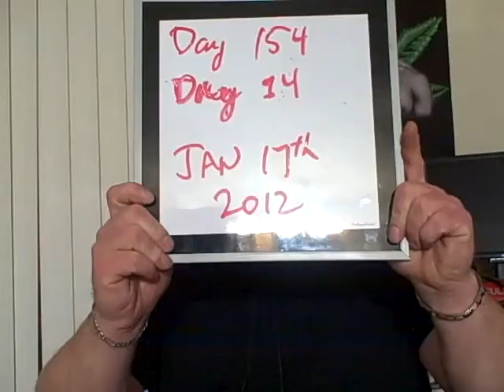hamdlebar day 154 with audio